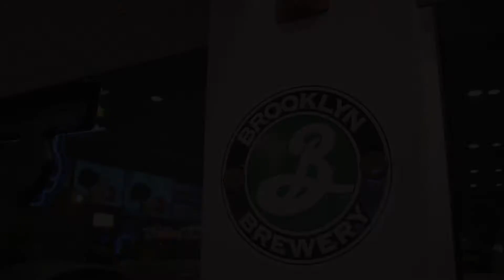Long Island First Time Home Buyers Event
Cardinal Financial Team in Deer Park New York for a First Time Home Buyer's Event, January 2020